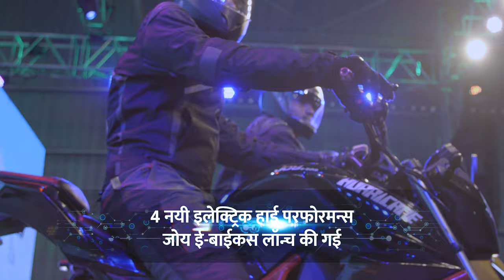Joy e-Bike SolutionToPollution | Electric Vehicle OEM Plant at Vadodara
A new beginning that has created a ton of memories for us and would be creating records in the future! We are all set to collaborate and innovate to take this country's electric vehicle's manufacturing to new heights.